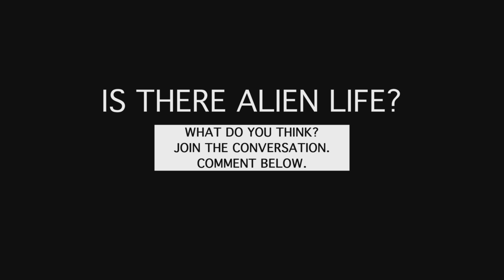IS THERE ALIEN LIFE? - PART 2 of 4 - The origin of life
BIG QUESTION TIME - Part 2 of 4
IS THERE ALIEN LIFE? - The origin of life

Six Experts, Six Camera Fixed Rig, One Big Question.
Completely uncut footage - pure conversation, evidence, knowledge and informed opinion from six experts in their fields.
With thanks to Matthew Cobb, Danielle George, Aravind Vijayaraghavan, Sheena Cruickshank, David Kirby, Alastair Reynolds and the University of Manchester.